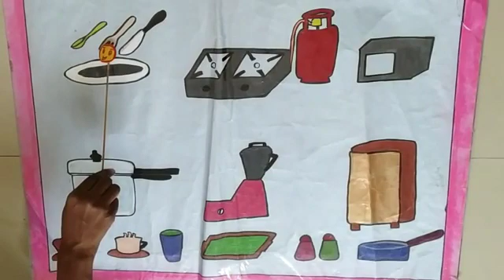Marg vidhyalaya school activities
self learn and fun activities about topic IN THE KITCHEN